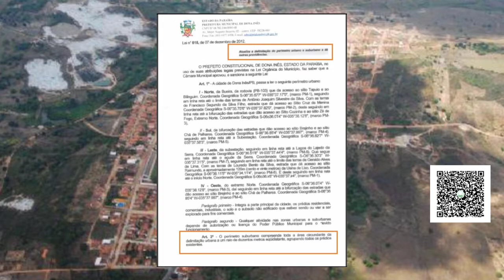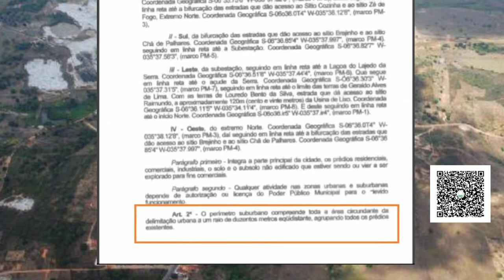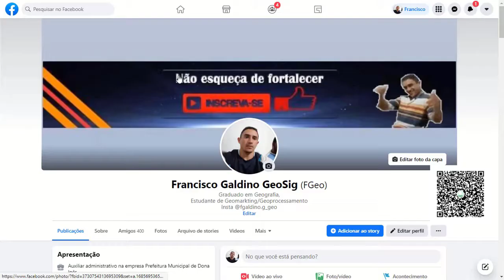Perímetro Urbano e Suburbano da Cidade de Dona Inês-PB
A área Urbana é o núcleo principal das cidades e a área Suburbana são as regiões subjacentes, ou que estão fora, ao redor da principal.

Assista o vídeo ate o final;

Link para Download da Lei Municipal 615/2012

 - Software utilizado: Google Earth Pro
 - Música da biblioteca de áudio do YouTube: Wolf Moon - Unicorn Heads